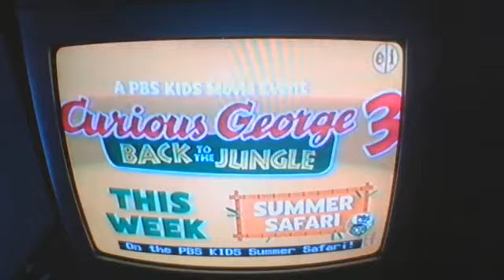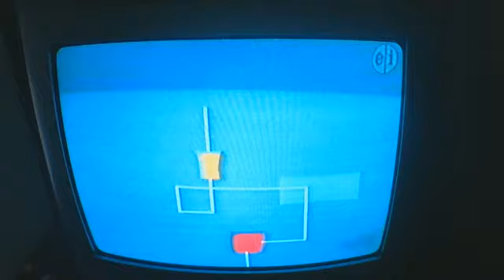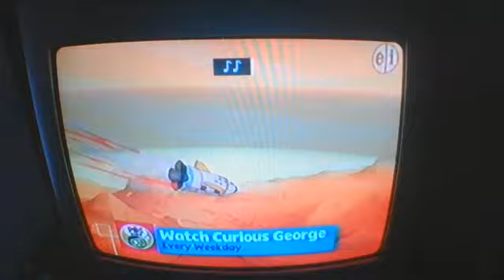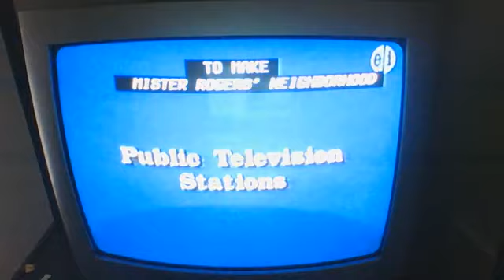PBS Kids from August September and PBS KIDS Program breaks WITF Harrisburg 2015 (REUPLOADED)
Reuploaded from Antony Fritchlee's channel